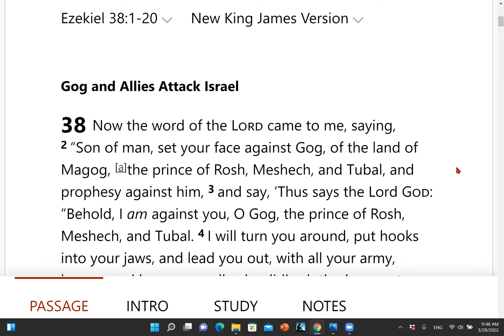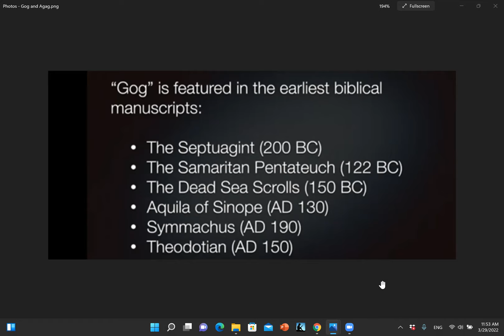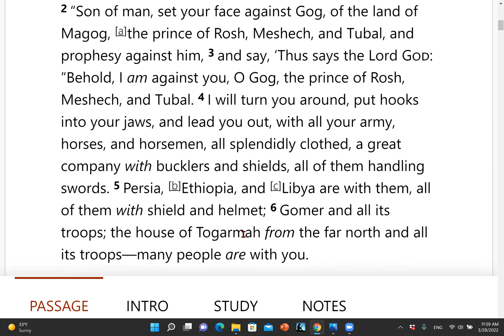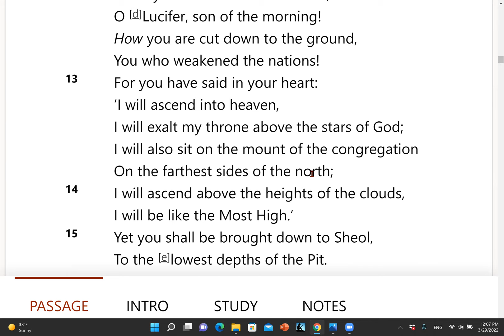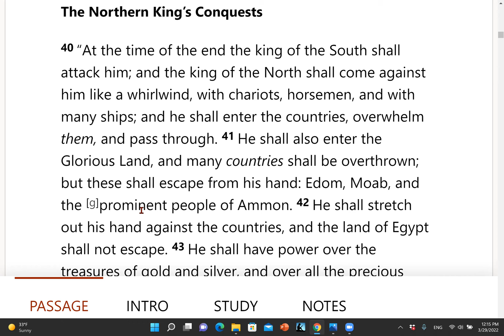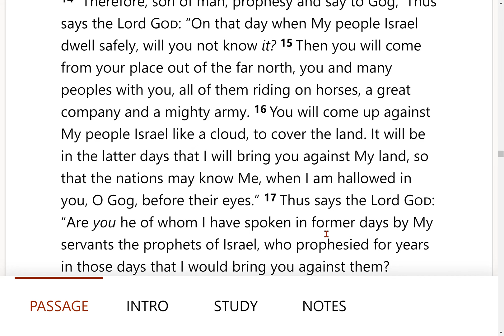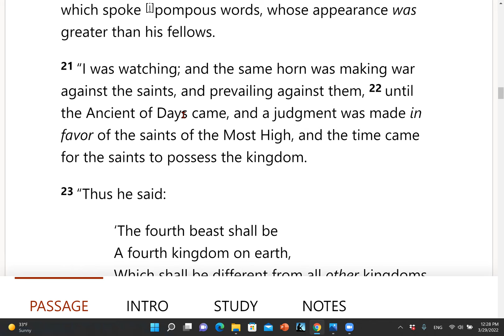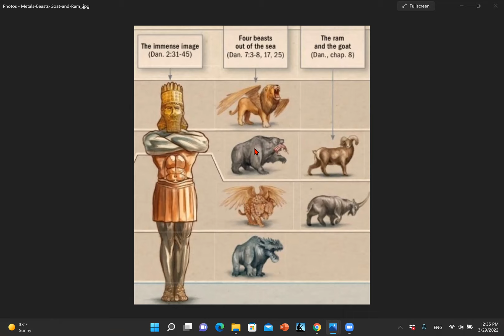Ezekiel 38 is Not Speaking of Russia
In this teaching we go through to show how Ezekiel 38 is not speaking of Russia.